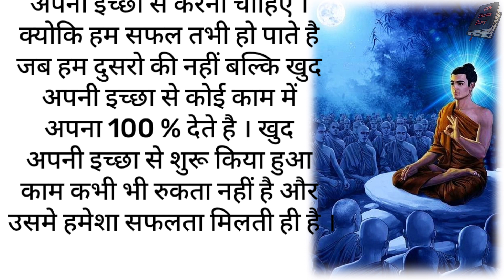इच्छाशक्ति | Hindi Story | short story | Moral story | motivational story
GDV Stories Diary | Hindi Stories | short story | Lessonable stories | Moral stories | @gdvstoriesdiary